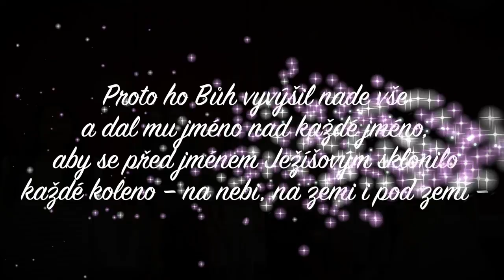Chvala Nádherné jméno máš 2021 Soubor Čeri Čercheň